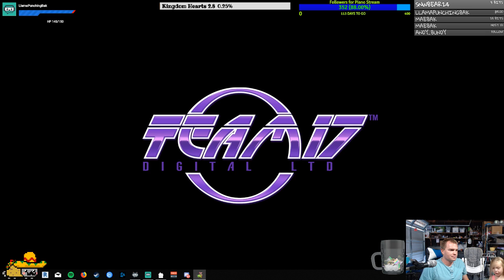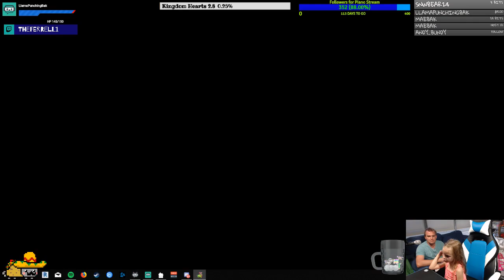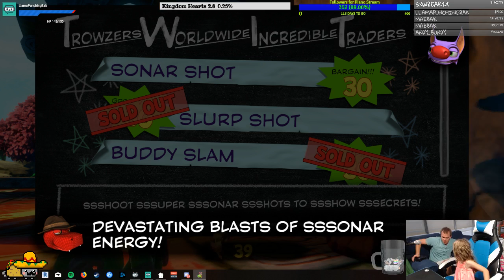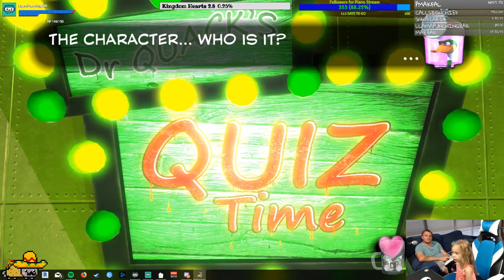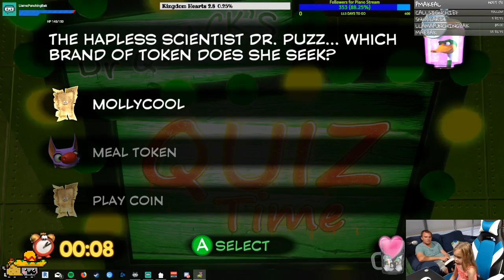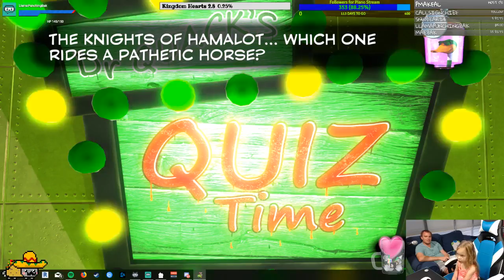Game time with Daughter!